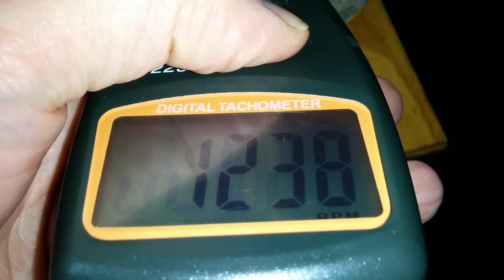A clear violation of the laws of physics.